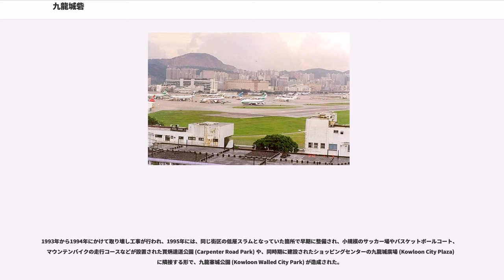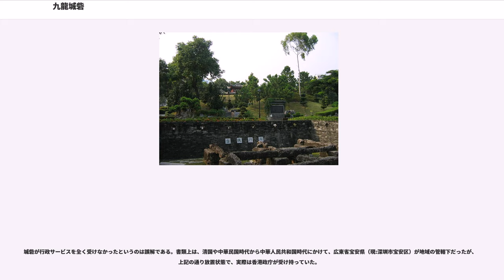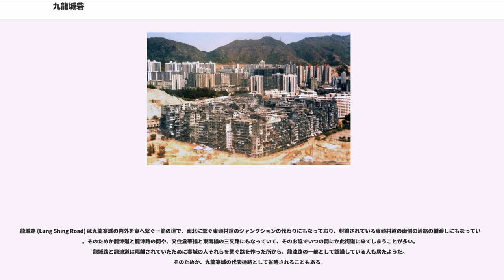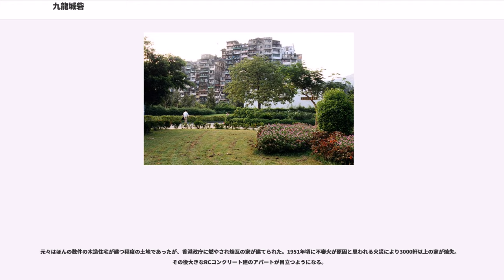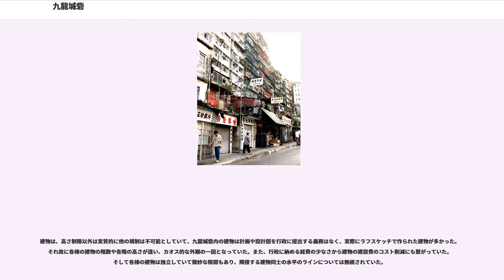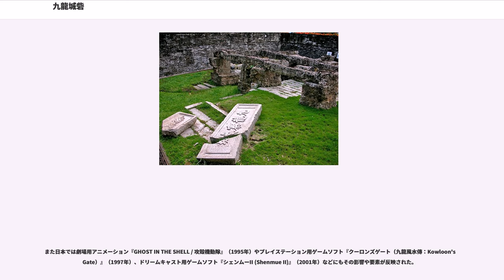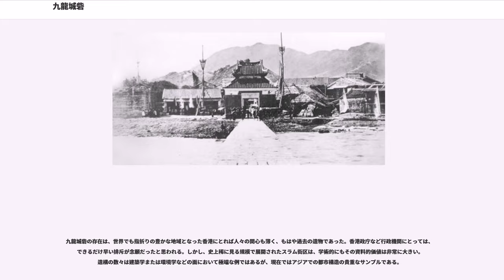九龍城砦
九龍城砦（くーろんじょうさい）は、現在の香港・九龍の九龍城地区に造られた城塞、またはその跡地に建てられていた巨大なスラム街を指す呼称。広東語で「九龍城砦、又は九龍城寨 (砦と寨は日本語でも廣東語でも同じ意味を指す。) 」ピン音「Gaulungsingzaai」と呼ばれてきた。

日本では九龍城砦を「九龍城」（くーろんじょう）と呼ぶ場合がある。香港本土では「九龍城」は九龍城砦が存在した一帯の地域名あるいは行政地区名の呼び名である。"詳細は九龍を参照"。

香港で一般的に「九龍城砦」と呼ばれてきたが、正式名称は「九龍寨城」（きゅうりゅうさいじょう）という。これは1994年に当時のイギリス・香港政庁が行った構造物解体時に廃棄物の中から発見された石製の大きな扁額により明確になった。この時、同時に砦時代の大砲の砲身なども見つかっており、貴重な文化財として九龍寨城公園内の資料館に保管されている。

1898年、イギリスが清朝から香港島や九龍に隣接する新界、及びランタオ島をはじめとする香港周辺200余りの島嶼部を99年間租借。九龍城砦は新界地区に所在していたが、例外として租借地から除外され清の飛び地となる。後にイギリスの圧力で清軍・官吏等が排除されてしまい、以後中国大陸が中国国民党率いる中華民国となって以降も、事実上どこの国の法も及ばない不管理地帯となる。
1941年から1945年の日本軍による香港占領期間中に、近隣の啓徳空港（旧:香港国際空港、1998年に移転のため廃止）拡張工事の材料とするため城壁が取り壊された。1940年代の中国内戦と、1949年の中国共産党率いる中華人民共和国の樹立により、香港政庁の力が及ばないこの場所に中国大陸からの流民がなだれ込みバラックを建設、その後スラム街として肥大化する。

1960年代から1970年代には高層RC構造建築に建て替わるものの、無計画な増築による複雑な建築構造と、どの国の主権も及ばずに半ば放置された環境から「東洋のカスバ」（アルジェのカスバ参照）、「東洋の魔窟」と呼ばれ、「アジアン・カオス」の象徴的存在となっていた。しかし1984年の英中共同声明により香港が1997年に中華人民共和国に移譲、返還されることが確定すると1987年には香港政庁が九龍城砦を取り壊し、住民を強制移住させる方針を発表。

1993年から1994年にかけて取り壊し工事が行われ、その後すぐに行われた再開発後に九龍寨城公園 (Kowloon Walled City Park) が造成された。

九龍城砦には非常に多くの複雑な歴史的背景が絡んでおり、中国の近代や現代史にも密接に関係している。

始まりは宋（960年 - 1279年）時代に遡る。かつて香港や九龍半島にはたくさんの香木が生えていたほか、塩を産出しており、これらを輸出するための港が香港島南部の香港仔に開かれた。今日の「香港」という地名も「香木が集まる港」という意味合いから命名されたという説が最も有力である。

しかし香港付近の海域には当時しばしば海賊が現れ、周囲の治安を脅かしていた。このため現在の九龍城地区に軍事要塞が作られ、ここを拠点に香港の安全の確保を図っていた。砦として1668年に九龍烽火台が設置された。

1841年にイギリスは清国との間で行われた阿片戦争に勝利。南京条約により清国から広州、福州、厦門、寧波、上海の5港の開港と香港島の割譲を認めさせた。1860年にはアロー戦争によって締結された北京条約により九龍市街の界限街以南の九龍半島が割譲された。この時点では九龍城砦はイギリス領よりわずかに外れた場所にあり、清国領内であった。

イギリスは1898年に、香港防衛を理由に深圳河以南の新界 (New Territories) 地区とランタオ島をはじめとする香港島嶼部の200余りの島々を99年間の期限付きで租借した。この時九龍城砦は完全にイギリス領に取り込まれてしまったが、英清両国で取り決めた租借条約により九龍城砦は租借地から除外され飛び地化、イギリスの香港防衛を妨げないという条件で引き続き清国役人が常駐した。しかし役人が祝い事で爆竹を鳴らしたことが、「イギリスの軍事活動の妨げになった」という理由で清国の役人を九龍城砦から追放してしまう。だがイギリス側がこの時点で九龍城砦を占領することは条約違反となるのでこの場所を接収できなかった。

1911年の辛亥革命に端...